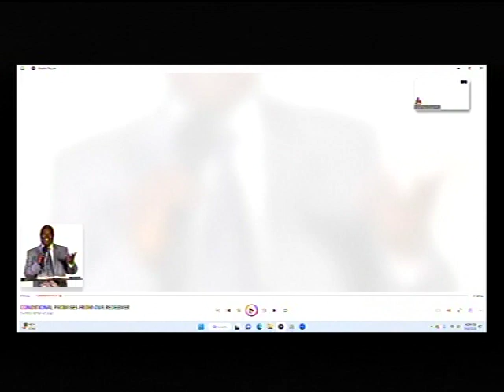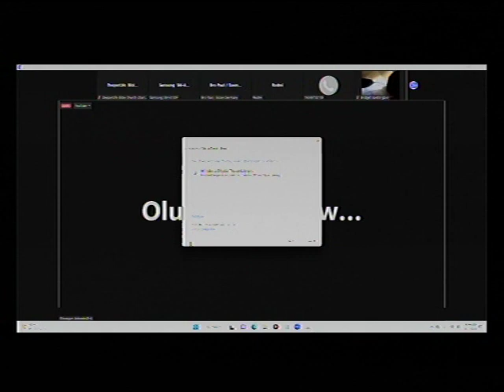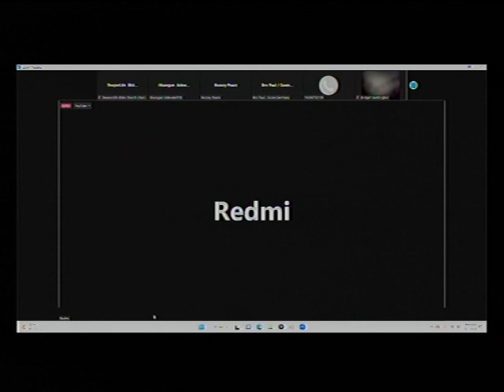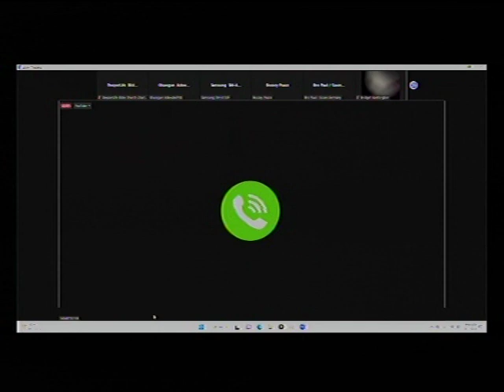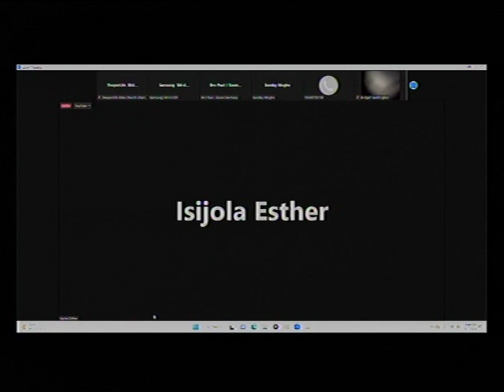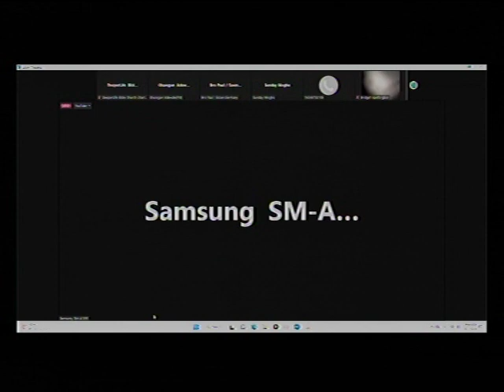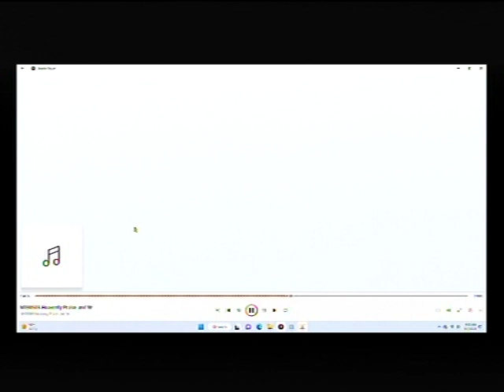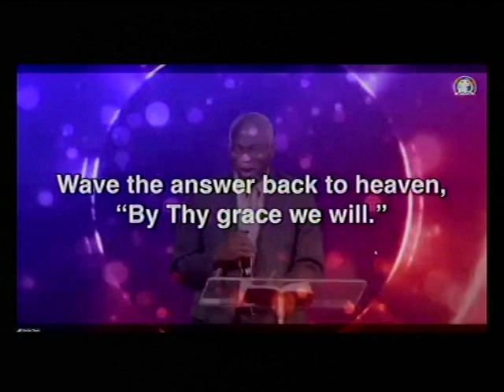DEEPERLIFE CHARLOTTESVILLE LIFE STREAM